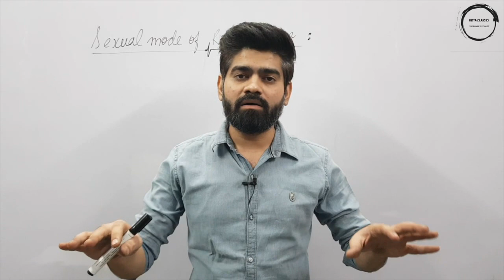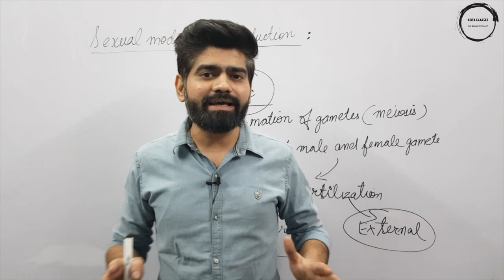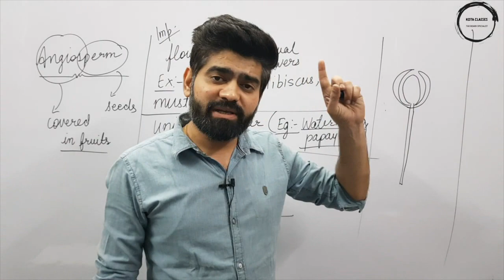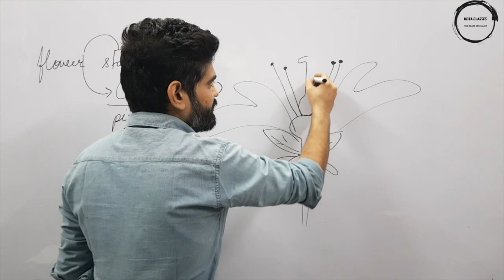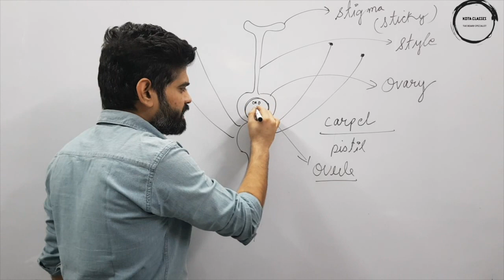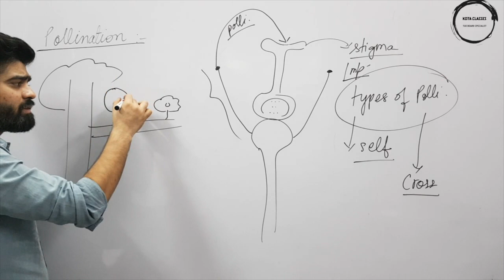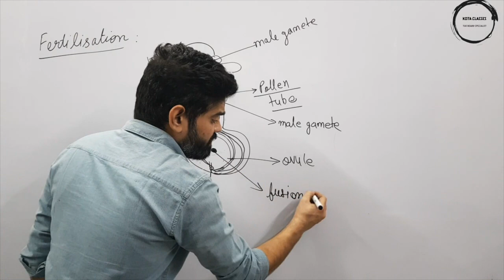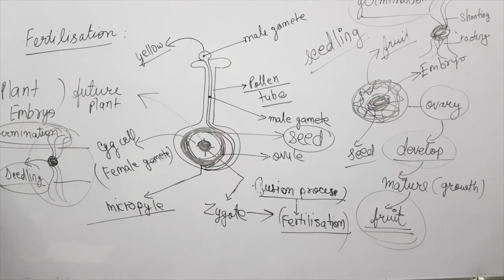HOW DO ORGANISMS REPRODUCE | SEXUAL MODE OF REPRODUCTION |PART - 8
Kota Classes -
the Board Specialist

 Please do share because  it helps for those students which are not capable to pay high tuition fees at institute.

In this lecture , we are explaining the HOW DO ORGANISMS REPRODUCE  from 10th NCERT SCIENCE in easiest way .

After watching this  HOW DO ORGANISMS REPRODUCE video series, you will be eligible to solve all 10th NCERT problems, previous 10 years BOARD exam question papers as well as NCERT EXEMPLARS questions also.

Students, do watch till end and do practise, surely you will get 100 MARKS in SCIENCE subject in your 10th BOARD  exams.

to see our achievements then -

Follow on instagram :- Reliable.institute & naveen.makhija